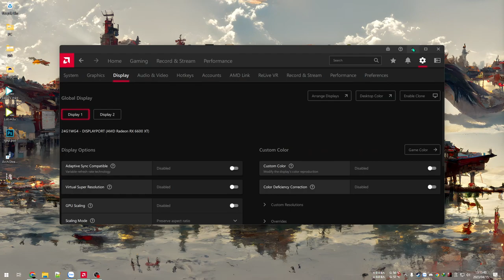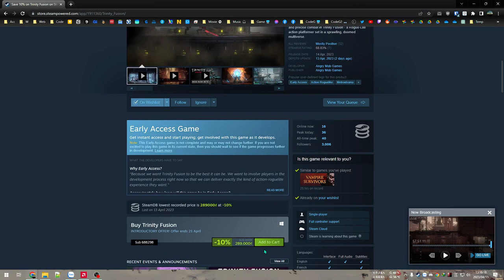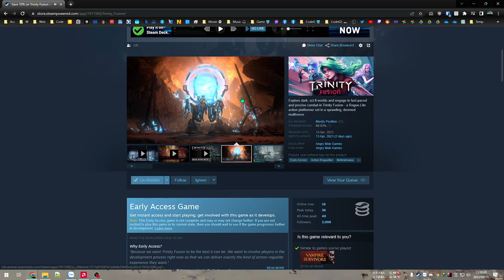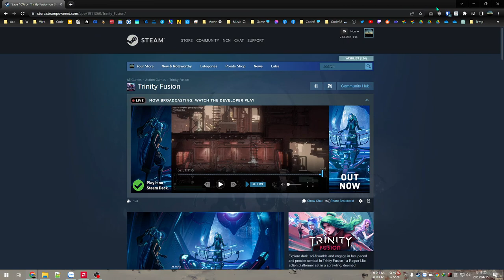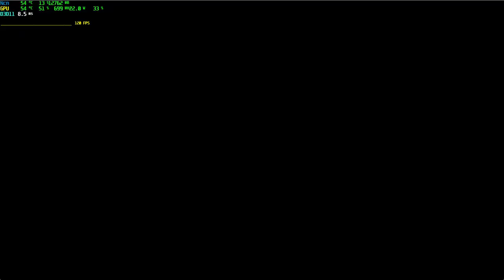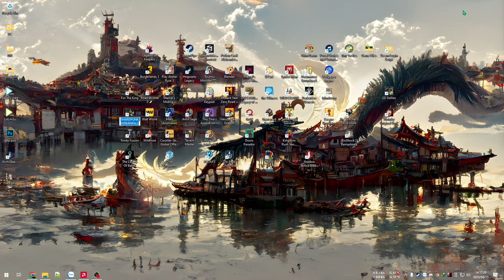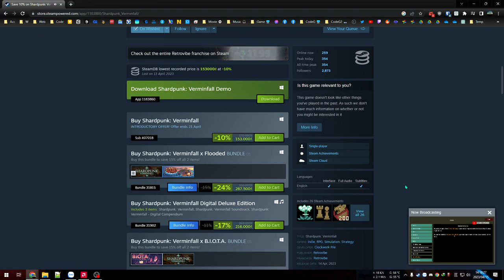Trinity Fusion #1 - Game 2D bối cảnh đa vũ trụ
Trinity Fusion là game vừa ra mắt trên Steam gần đây với bối cảnh mang hơi hướm cyberpunk kết hợp hành động chặt chém rất ấn tượng cùng phong cách đồ hoạ độc đáo.
Tuy là game 2D nhưng được dựng trên nền tảng 3D cho cảm giác rất có chiều sâu từ nhân vật, tạo hình quái cho đến cảnh nền phía sau.

Lần đầu chơi thử với không chuyên các game 2D nên khá là gà, nhiều pha xử lý tình huống dại dột và phản xạ đậm chất người già.

00:00 - Giới thiệu game Trinity Fusion
03:17 - Bắt đầu game
37:09 - Thử đợt run 2
01:01:47 - Giới thiệu game SHARDPUNK VERMINFALL